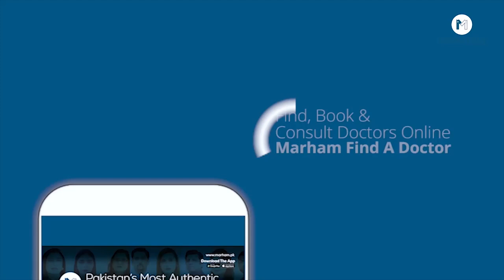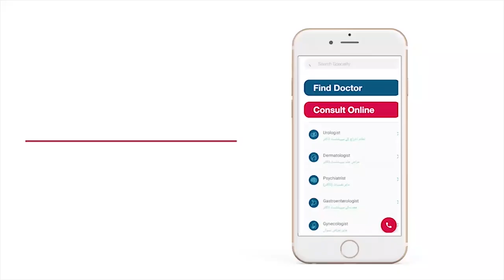Mardana Timing Barhany Ka Tarika | Premature Ejaculation Treatment In Urdu/Hindi | Dr. Haris Barki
Premature Ejaculation (Mardana Timing) is a sexual disorder in which the early discharge of men's semen occurs during intercourse and this situation can be frustrating and embarrassing for the male person. It also has an adverse effect on the mental health of both partners and their relationship as their sex life is badly affected. Men suffering from the problem of premature ejaculation or low male sex timing are often looking for its causes & cure and hesitate from visiting a doctor in person.

In this video, Dr. Haris Barki, a Consultant Sexologist, discusses premature ejaculation in detail and explains its causes, treatment, and tips that help to overcome premature ejaculation. He also explains how to treat premature ejaculation and "Mardana Timing Barhany Ka Tarika" in the best possible manner.